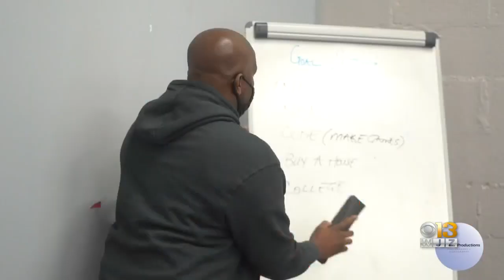Community MVP: Ryan Institute In Baltimore Helps Scholars Prepare For Competitors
Torrey Smith introduces us to the Ryan Institute -- a program that helps prepare students for the world.